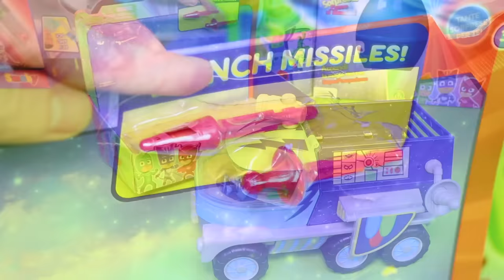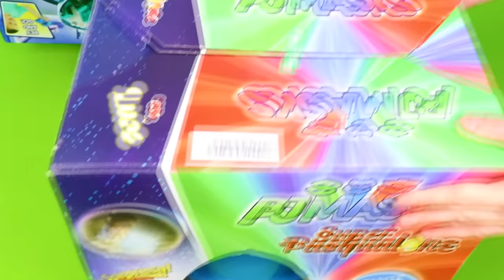PJ Masks Cases for Kids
Hi Parents. All Toys are bought by myself. This video is supposed to review and show the toys functions in an entertaining and family friendly way.